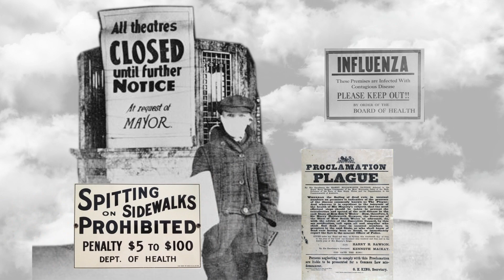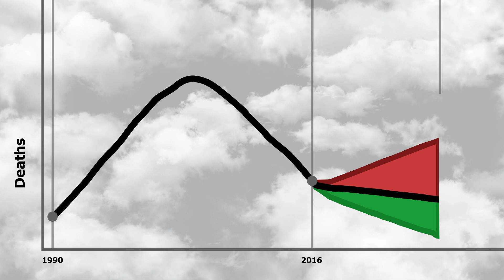IHME | Pandemics | The 1918 Flu Pandemic and the Imperative of Health Data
IHME commemorates the 100th year anniversary of the Spanish Flu, which reportedly caused one-third of the world to become sick and killed an estimated 100 million people. It was possibly the deadliest epidemic in human history. The resulting public health response set forth new standards and new fields of research in population health to help prevent and prepare for future outbreaks.

View IHME's COVID-19 model which provides estimates for over 170 countries and territories

About IHME:

The Institute for Health Metrics & Evaluation is an independent population health research center at UW Medicine, part of the University of Washington, that provides rigorous and comparable measurement of the world's most important health problems and evaluates the strategies used to address them. IHME makes this information freely available so that policymakers have the evidence they need to make informed decisions about how to allocate resources to best improve population health.